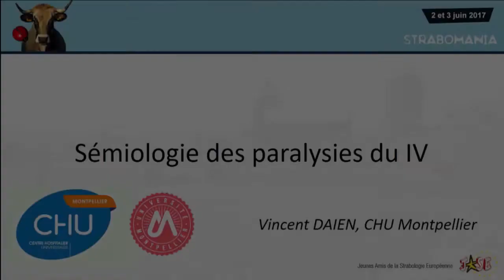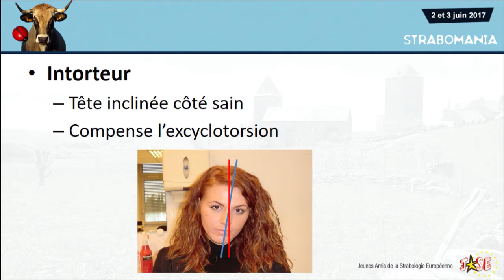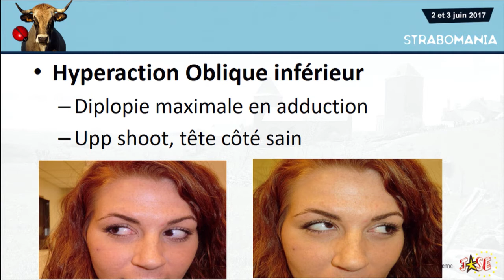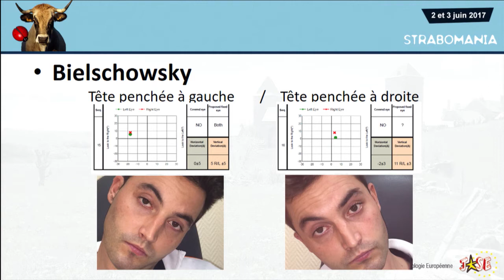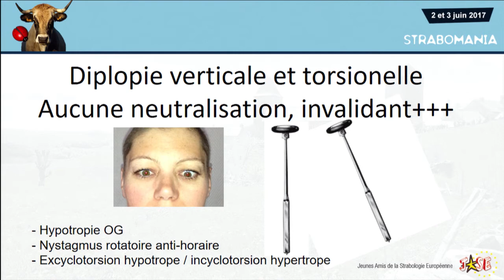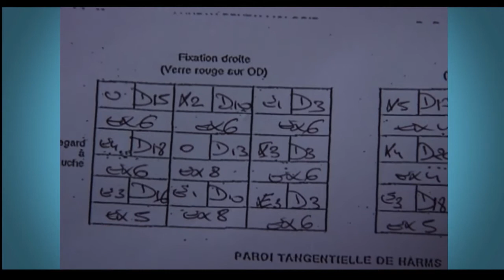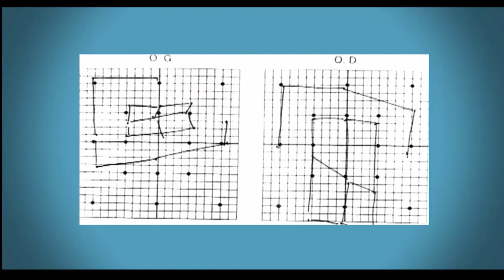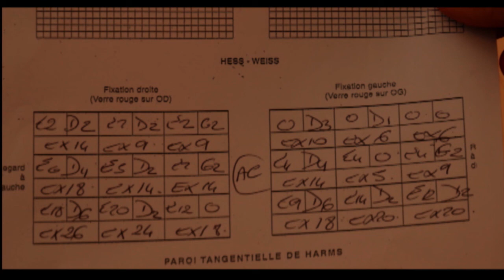Strabomania 2017 - Paralysie de l'oblique supérieur (with Gazelab)